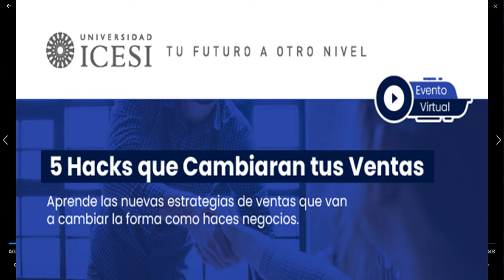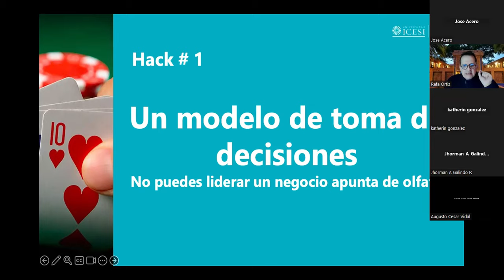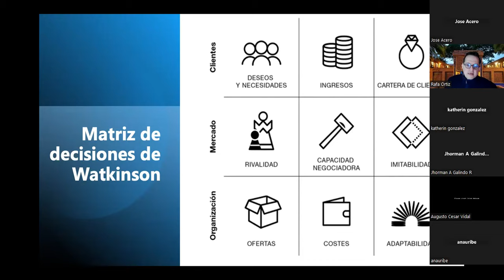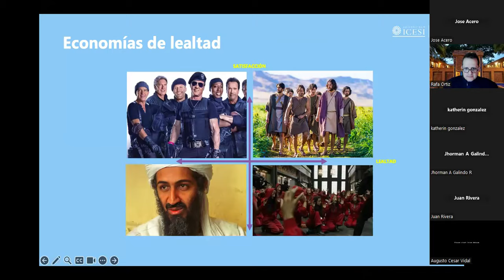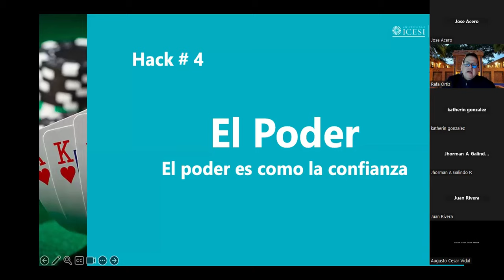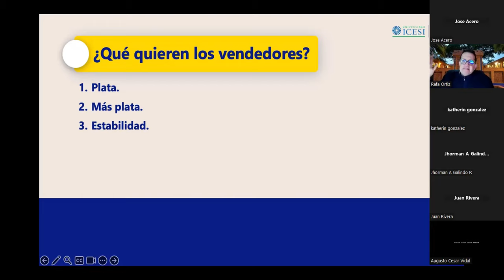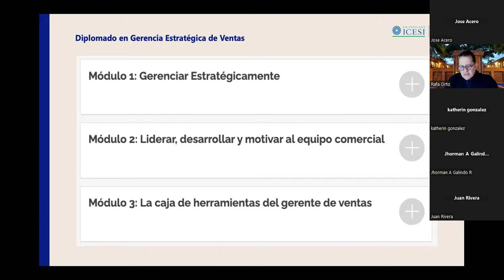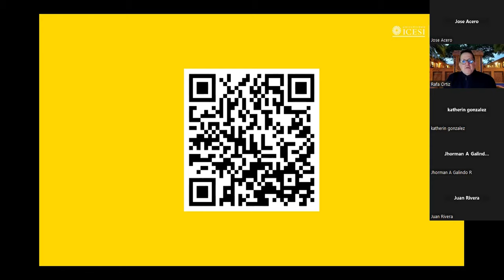5 Hacks que cambiaran tus ventas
¡Prepárate para una experiencia transformadora en tus ventas y en la motivación de tu equipo! 🚀

Nos emociona invitarte a nuestro próximo Webinar: 5 HACKS QUE CAMBIARÁN TUS VENTAS, donde descubrirás las estrategias más efectivas para impulsar tus resultados comerciales y mantener la motivación de tu equipo en su punto más alto.

Y para hacer este evento aún más enriquecedor, contaremos con la participación destacada de Rafael Ortiz, un referente en el mundo de las ventas y la negociación.

Rafael Ortiz es un reconocido Sales Trainer y Especialista en modelos de negociación. Graduado en psicología por la Universidad Javeriana y con una Especialización en Gerencia de la Universidad Externado de Colombia, Rafael ha dedicado más de 24 años de su vida profesional al área comercial. Su experiencia abarca diferentes industrias y sectores económicos, desde la farmacéutica hasta la construcción y la energía.

¡No te pierdas esta oportunidad única de aprender de uno de los mejores! Regístrate ahora y prepárate para dar un impulso definitivo a tus ventas y a la motivación de tu equipo. Te esperamos.